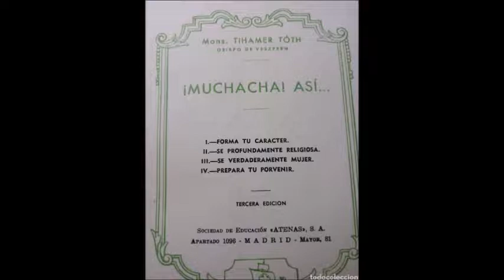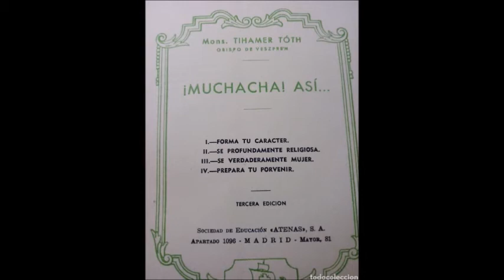Radio Tradición: Muchacha así. Cap. 3 (No 1 y 2)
Libro: Muchacha Así.
Autor. Monseñor Dr. Tihamer Toth
Capítulo 3.  Sé profundamente mujer.

I. LA CASTA VENECIANA.
II. DE NIÑA A JOVEN.